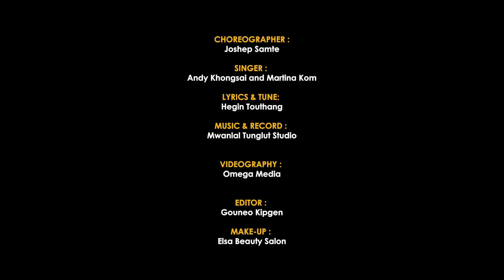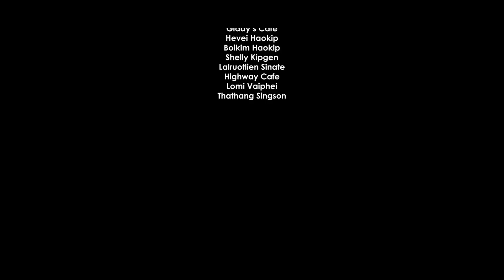Lungsetna Hintem || Kuki Official Music Video || Cast ||Andy Khongsai & Irungbam Pinky Devi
Cast :IRUNGBAM PINKY DEVI & ANDY KHONGSAI
Producer :
Pu.Seikhogin Guite
Choreographer :
Joshep Samte
Singer :
Andy Khongsai and Martina Kom
Lyrics & Tune:
Hegin Touthang
Music & Record :
Mwanlal Music Production
Videography :
Omega Media
EDITOR :
Gouneo Kipgen
Make-up :
Elsa Beauty Salon

Transportation :
NC Khongsai
 Damboi Baite

Special Thanks :
Kim Haokip
Hevah Khongsai

Irungbum Chinglensana

Veipha Haokip

Gladys Home
 Glady’s Cafe
Hevei Haokip

Boikim Haokip
Shelly Kipgen

Lalruotlien Sinate
Highway Cafe

Lomi Vaiphei
Thathang Singson

@Re - Uploading of this content in another youtube channel is strickly prohibited